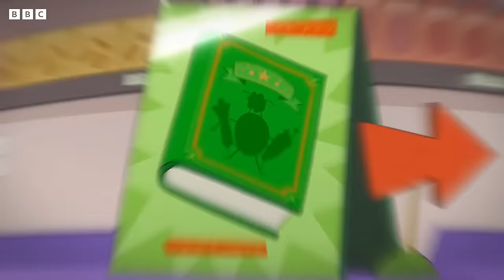🔴LIVE: Out of the Frying Pan | Supertato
Join the adventures of Supertato, the world’s greatest potato superhero, as he and his fruit and veg pals do everything they can to try and stop Evil Pea, based on the bestselling books by Sue Hendra and Paul Linnet.